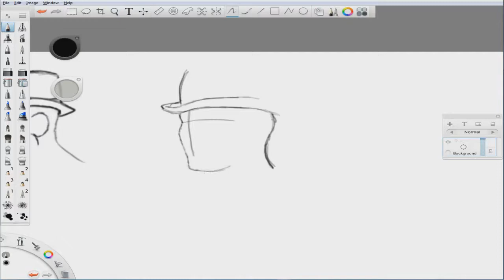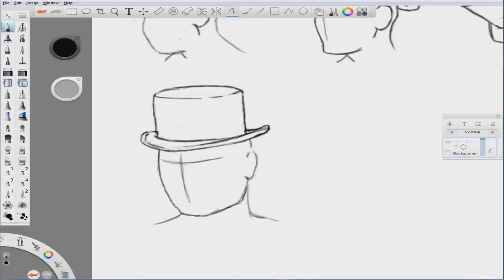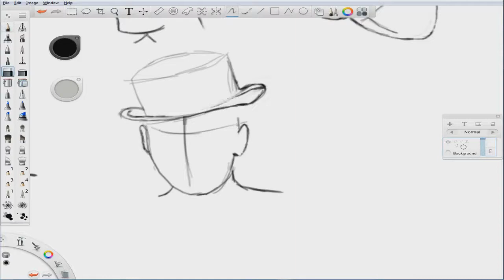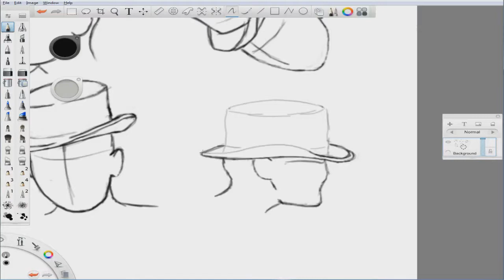Учимся рисовать голову человека SketchBook Pro 6 (speed paint)#7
программа SketchBook Pro 6
музыка Pressive - Abduction